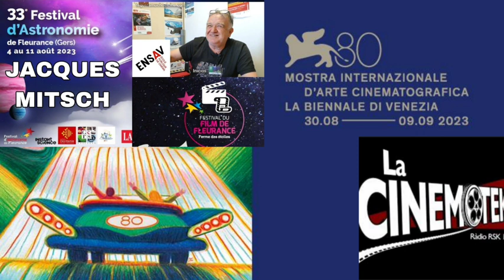Jacques Mitsch en el Festival de cine de Fleurance 2023